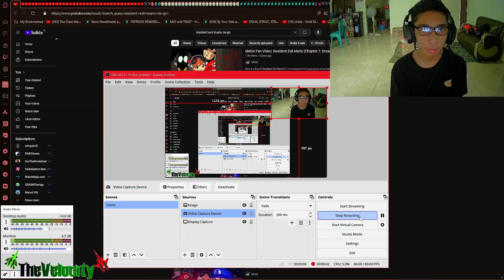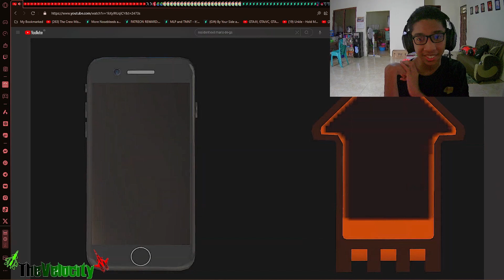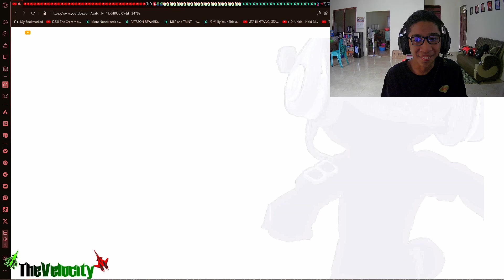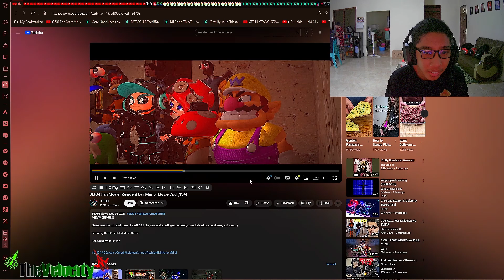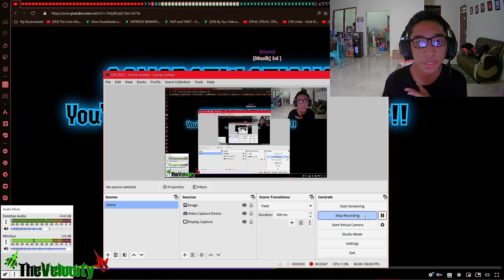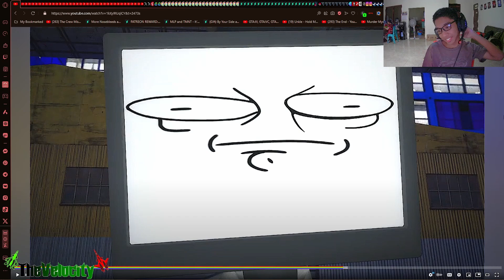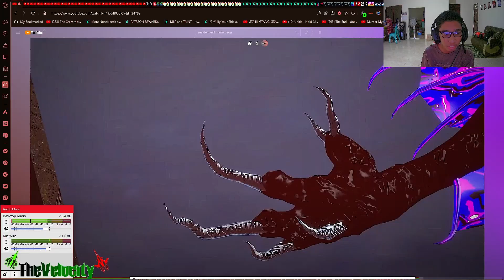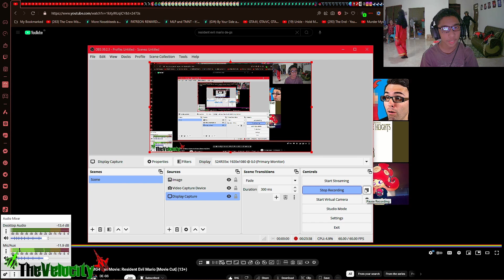Velocity Reaction To: "SMG4 Fan Movie: Resident Evil Mario (Movie Cut)" THE CLASSIC!!!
"The final fight i win, but i will go on until the end."

overall:
Honestly... this ones a classic, this project that DE-GS made was amazing! like SMG4 Gang stuck in the living dead manor, running away from the B.O.W's, a crazy hippie, and of course getting saved by G-Scrubs! Amazing fight scenes! so many Jojo reference! and so many laughter! @DE-GS if you're hearing this, i just wanna let you know that the reason why i reacted this video, cause' i'm getting myself prepped for your debut in Pyromancer Misadventures video! but for now... i will rate your SMG4 Fan Project... 10000/10.

Why'd you leave the keys upon the-